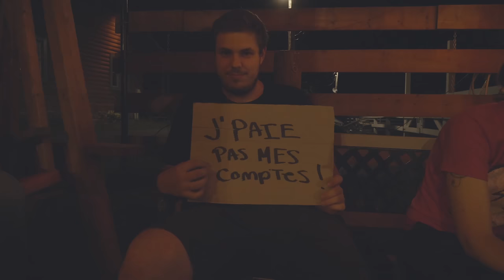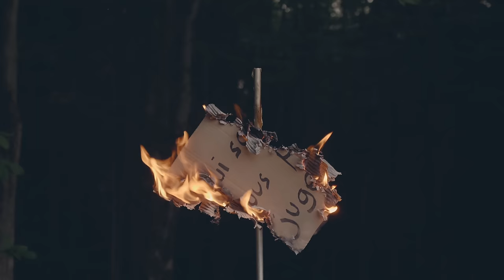Sir Pathétik David Jalbert Qui Sommes Nous Pour Juger (Vidéo officiel)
Réalisation : Mathieu Valiquette
Crédit : Musicaction